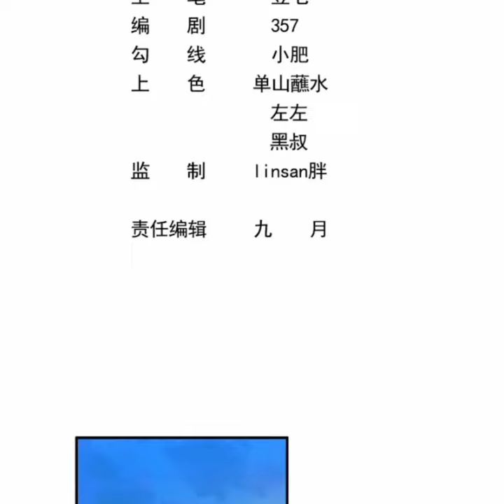Rebirth, I am the king of entertainment | Chapter 06 | English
Rebirth, I am the king of entertainment | Chapter 06

Alternatives

重生，我才是娱乐天王

Summary

Lin Ce, a big shot in the entertainment industry, was reborn, but found out that his girlfriend who became a big star wanted to break up with him, but no one knew that Lin Ce's mind was filled with endless entertainment works in another world!

Zhao Siman: Lin Ce, I am a big star, and you are an ordinary person, we are not suitable, let's break up! Stop pestering me!

Lin Ce: Well, you never know what you missed!

Genres : Drama, Fantasy , Shounen